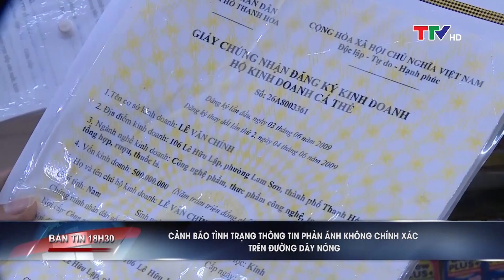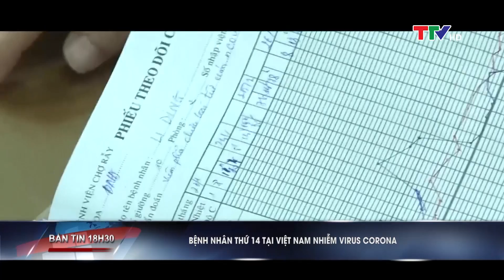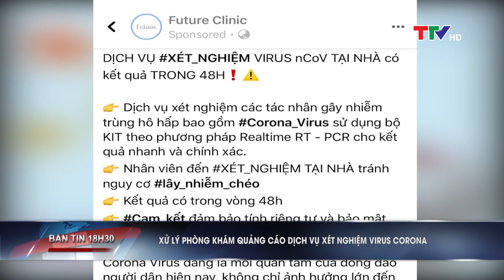Bản tin 18h30 ngày 9/2/2020